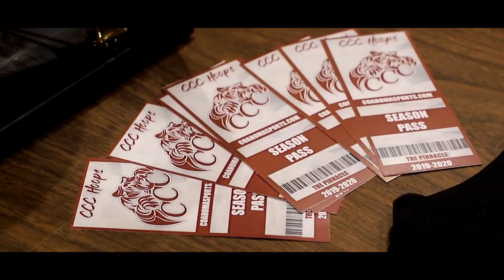CoahomaCares: The Cur'Tavious "Bug" Johnson Jr. Story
CoahomaHoops has a new #1 TigerFan in eight-year-old Cur'Tavious "Bug" Johnson Jr.!

Johnson's life changed forever when he was struck by an automobile in April 2016, in Friars Point, MS. His prognosis was bleak, but through faith, strength, and perseverance, he is on the road to recovery.

Coahoma Community College Basketball, along with community advocates, came together to honor and encourage the young man as he progresses back to being 100% recovered.